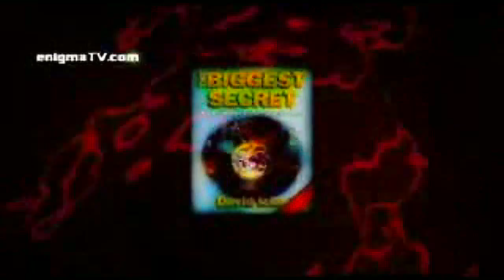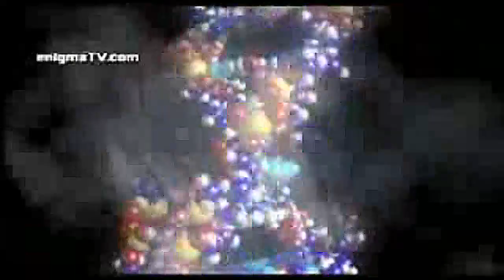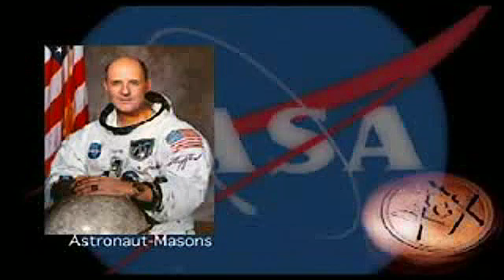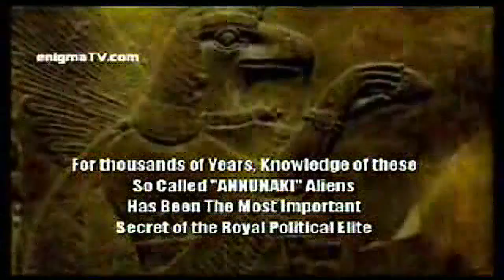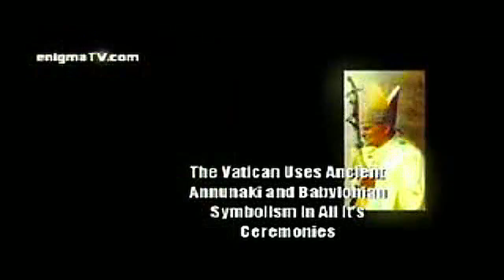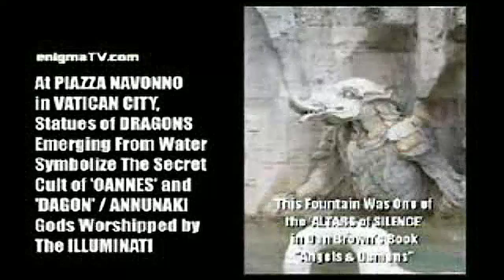(ЯR) The Anti-Christ Dajjal We Be A Reptilian Shapeshifter PT 30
REPTILIAN RESEARCH LINKS FOR INFORMATIONAL STUDY

MASONIC REPTILIANS BROTHERHOOD OF THE SNAKE

Reptilian Annunaki Seraphim Archons Nephilim Cherubim Rephaim Elohim Anakim Zazzummin The Watchers Giants Brotherhood Of The Snake Grigori Sons Of God Angels And Demons Serpent Dragon Snake Brothers Grey Draconian Serpentine Species Beast Draco Summerian Planet X Satanism Nagas Reptoid ShapeShifter 2012 Nibiru Nergal Sharrapu Djinn Fire-God Satan-Shaytaan Draco Commanders Reptilian Royalty Mind Masters Lower Astral Reptilian White Scaled Dracos Devil Reptilian-Hybrids 4D Reps Insectoid Species Hive Mind Collective Babylonian Reptoid Mothmen Gargoyle Reptilian Rulers Montauk Reptilian Base Satanism The Alpha Draconians Pindar/The Lizard King Chitauri Nukua Dulce Underground Reptilian Bases Reptoid Beings Lucifer Quetzalcoatl The Great Feathered Serpent (Aztec And Toltec) Kukulkan/Gucumatz The Great Plumed Serpent (Maya) Reptilian Humanoid Dragon Dracula Draco Collective Hive Mind Multidimensional Reptilian Demon Lords 5th Column Hybrid Forces Reptiloid Blue Bloods Iblis/Satan Incubus Succubus Dinosauroids Saurians Reptilian/Human Hybrids Demon Possessed Reptilian Hierarchy Saurian Greys Serpent Cults Ouroboros Cherub Angel Seraph Hierarchical Reptilian Species Retican Grey Mercenaries Demon Hu-Man Sub-Cities Terra Winged Draco Hierarchy Biological/DNA Sources For Experimentation/Engineering MIB Draconian Serpents Ciakars Astral Parasites Feline Species Deep-Subterranean Dwellers Dulce New Mexico And Montauk -Point Joint Nazi Operations Reptiloid Underground Bases Reptilian Bloodlines The Draco-Orion Empire InnerTerrestrial Reptilians Sobek Sumerian Subterraneans Reptilian Grey Hybrid Sauroids Nefilim Cains Serpent Seedline Deep-Subterranean Dwellers Seraph Chukara Cherub Molecular Shape Shifting Technotic Projection Laser Holograms Superficial Bio-Phasing Inter-Dimensional Travel Bio-Genetic Sources Draco/Borg Collective Cybernetics Implant Technology Stargates Nachash Changeling Nesu Itzamna Watchmen Fallen Angels Itzem EL Joint Nazi (American Corporate & European Millitant Nazis Gray And Reptiloid Underground Bases Fallen Verities Repti-Poltergeists Wer-Dracs Sarpa Kappa Sheti Cecrops Hu-Man Replica Replacements Reptilian Technology

NWO REPTILIAN RESEARCH

The Biggest Reptilian ShapeShifter
Channel On The Planet @